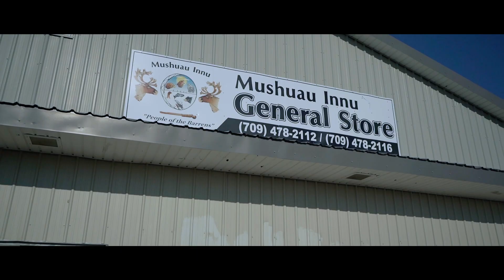N'we Jinan Artists - "MUSHUAU UASSITS" // Natuashish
"Mushuau Uassits" is an original music video project written, recorded and filmed with a group of Innu youth from the Mushuau Innu First Nation located in Natuashish, Newfoundland & Labrador.

SPECIAL THANKS: Mamu Tshishkutamashutau Innu Education & Mushuau Innu Natuashish School.